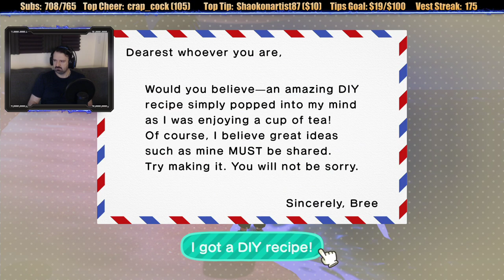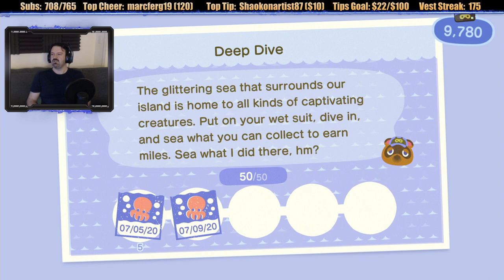Animal Crossing: New Horizons playthrough pt52 - The New Creature Hunt Continues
This is my ongoing "chill" playthrough of Animal Crossing: New Horizons on the Nintendo Switch, with live commentary!